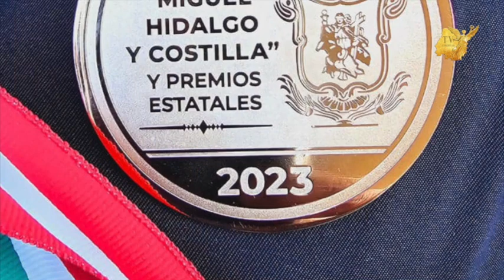¡Cachetada con guante blanco!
Pese a intenciones de la UG por desbaratar parte por parte a la OSUG, este año se le entregó el Premio Estatal Diego Rivera a lo mejor del arte en nuestra entidad.